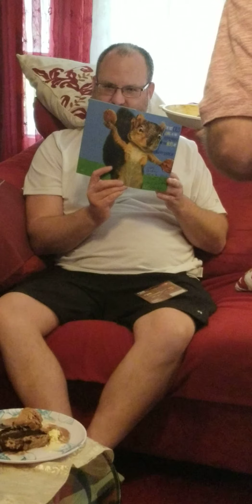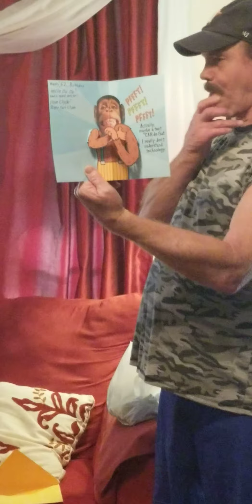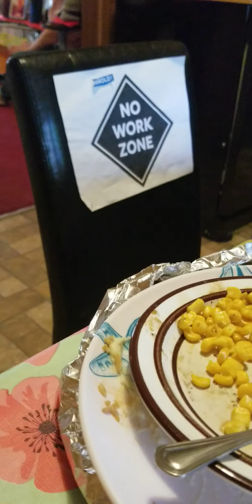My husband's birthday celebration/simple..